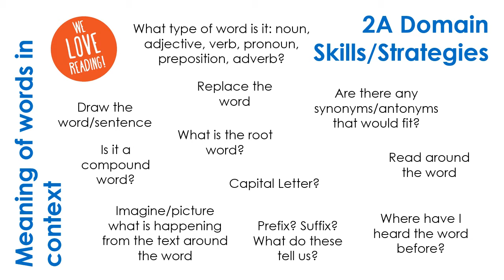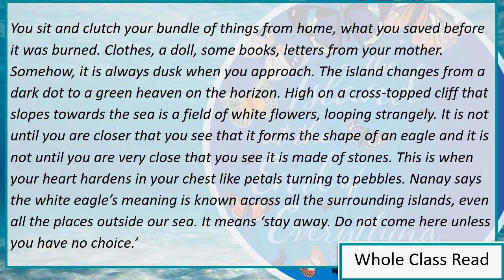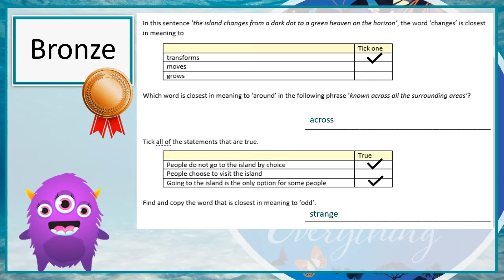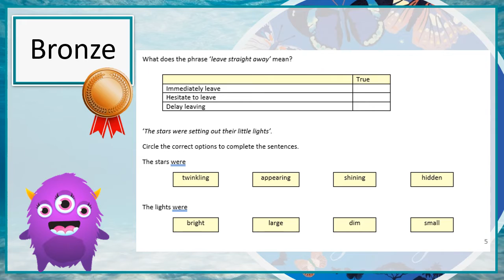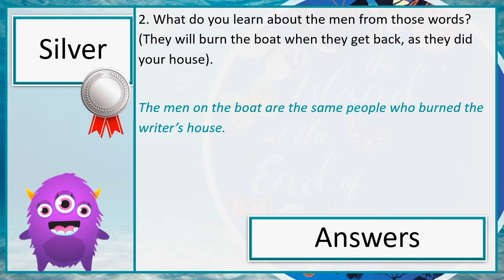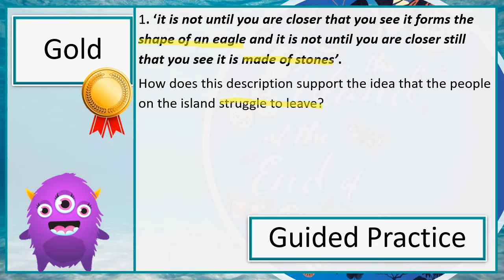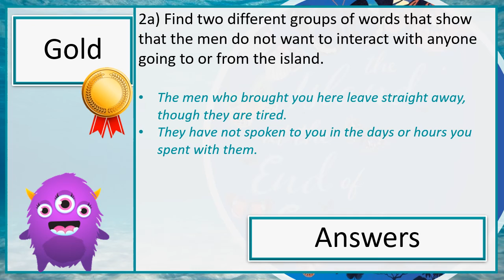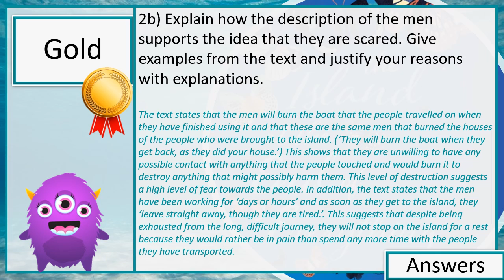26.01 Reading Tuesday